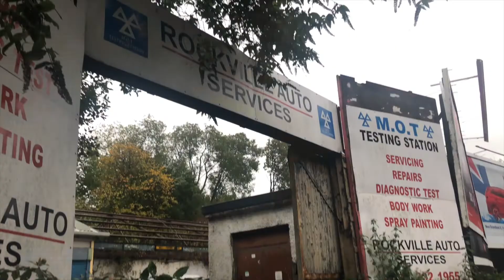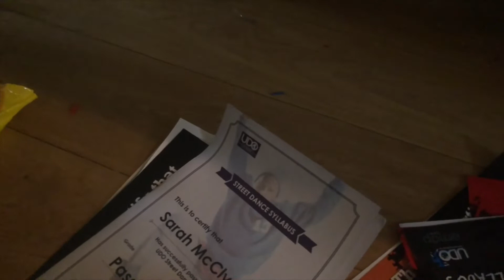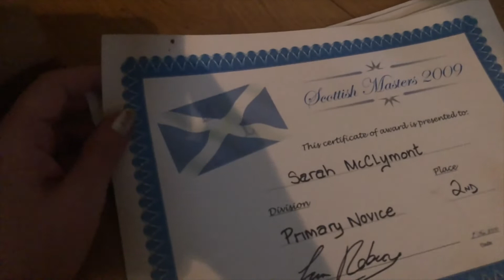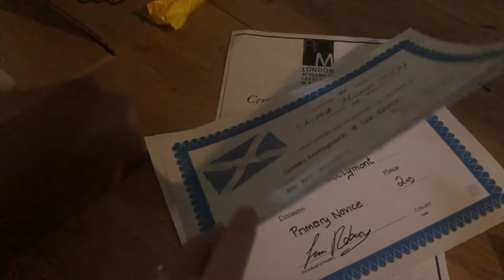NOW THE HONDA NEEDS FIXED | M.M.M TERI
MY CLUTCH HAS WENT ON MY HONDA. SUPER EXPENSIVE JOB TO FIX IT SO I'M NOW BROKE!!!

 ANYWAY I HOPE YOU ENJOY THE VLOG IF YOU LIKE IT PLEASE HIT THE THUMBS UP BUTTON XXX